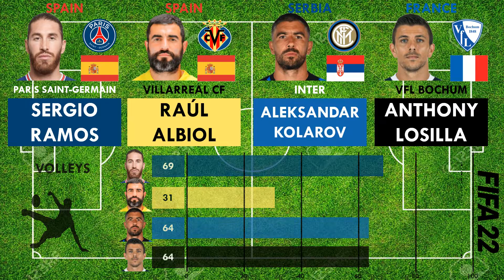Top 4 Centre Backs aged 36 - Sergio Ramos vs Albiol vs Kolarov vs Anthony Losilla (FIFA22 Compare)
So here we have a comparison of the Top 4 Centre Backs aged 36 years in FIFA 22.

 It is Sergio Ramos vs Raúl Albiol vs Aleksandar Kolarov vs Anthony Losilla from Paris Saint-Germain,Villarreal Cf,Inter and Vfl Bochum respectively.

 Who would you like to have in your FIFA 22 team to fill in the Centre Back position.

Sergio Ramos#Raúl Albiol#Aleksandar Kolarov#FIFA22